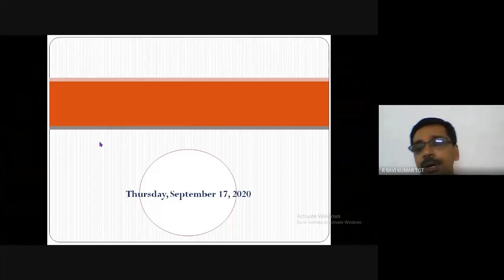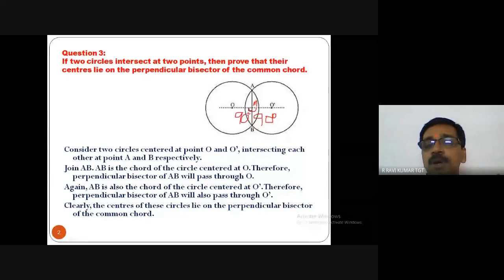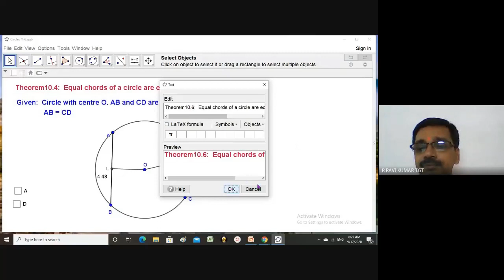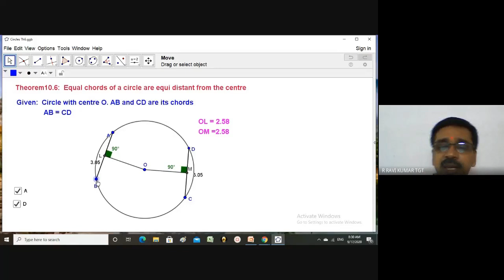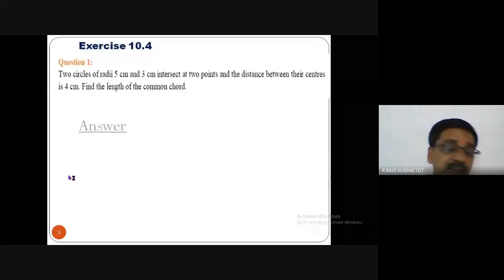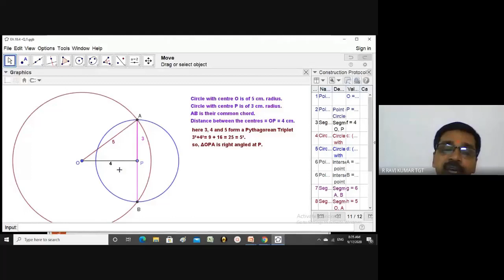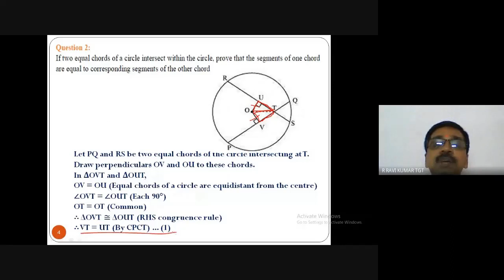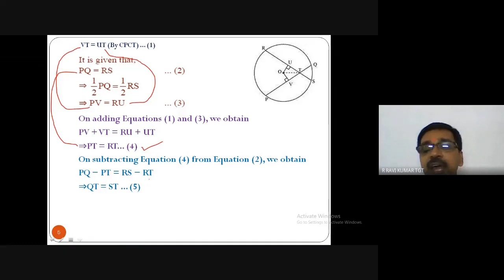Class 9 ( Circles) - 3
This Video is a recording of online class  conducted for 9th standard on 17th Sep, 2020.  Topics discussed are theorem 10.6 and its applications from NCERT text book.  Students of class 9th in general and those who missed can watch this video and get benefited.